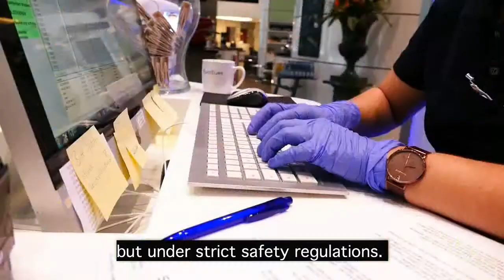Corona measures at EuroEyes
What we do to protect you and us, explains Jannik Jørgensen, for EuroEyes Germany. We are open and you can make an appointment without worries. You will also find out why an operating theater is the safest place from viruses!